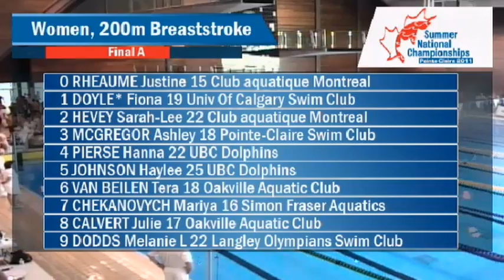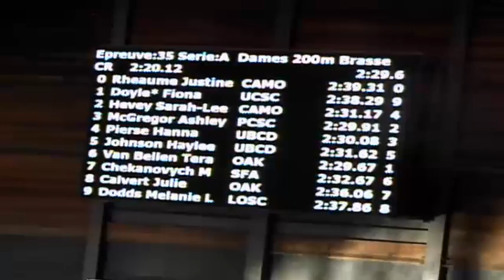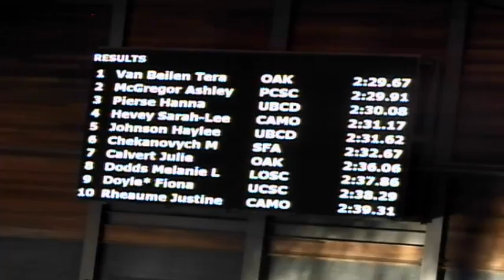200 Breastroke final A Women